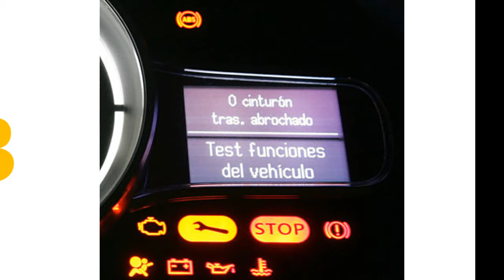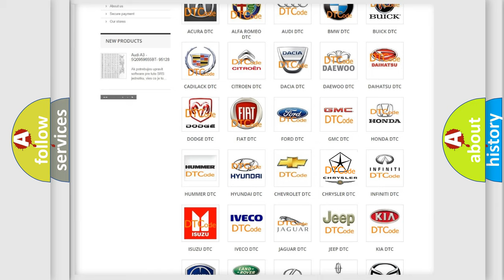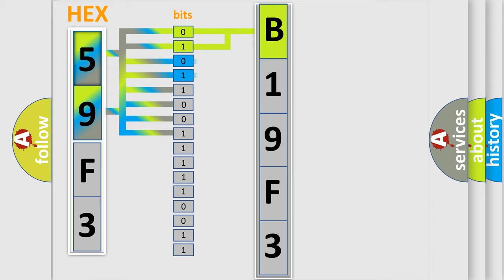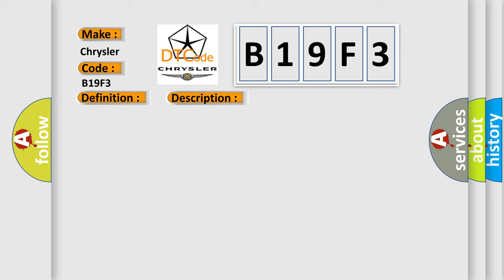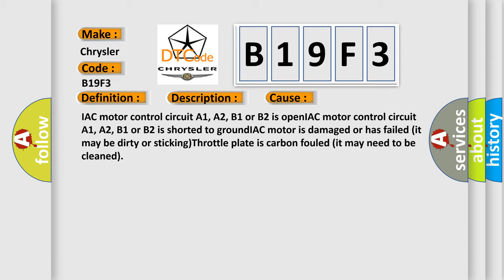DTC Chrysler B19F3 Short Explanation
Contents:
0:21 Basic DTC analysis according to OBD2 protocol standard.
1:48 Insight into programming
2:58 A diagnostically understandable description of the Diagnostic Trouble Code
3:05 Basic error definition

Make:
Chrysler
Code:
B19F3
Definition:
Idle Speed System Too Low
Description:
Cause:
IAC motor control circuit A1, A2, B1 or B2 is openIAC motor control circuit A1, A2, B1 or B2 is shorted to groundIAC motor is damaged or has failed (it may be dirty or sticking)Throttle plate is carbon fouled (it may need to be cleaned)